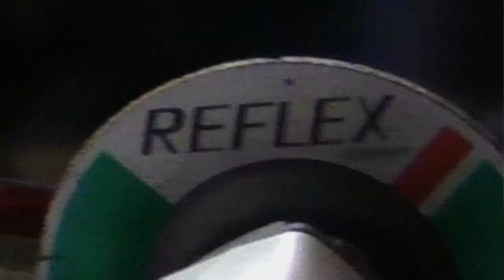Wir bauen eine ReiseShisha | ShishaTeam